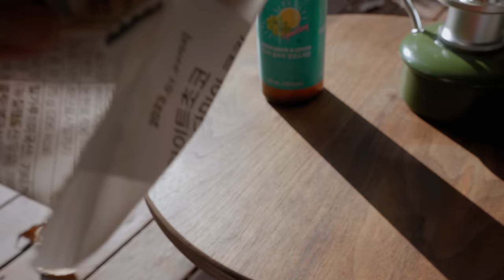낙엽비 내리는 솔로캠핑 . 간절기 캠핑세팅 .캠핑 브이로그 . 화로대 숯불구이 . 펠타쉘터 .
촬영, 편집, 채널에 관련된 모든것을 혼자하는 1인 크리에이터 입니다.

안녕하세요, 아야입니다!
흐르는 물소리와 밤에 계곡 방향으로 켜지는 조명의 무드가 좋아서
한번씩 즐겨 오는 캠핑장인데 벼르던 데크 사이트로 드디어 다녀왔어요.
성수기에는 평상으로 사용되고, 겨울에는 휴장을 해서 나름 이번이 적기였던것 같아요.
가을의 절정이 조금 지났지만 날리는 낙엽들이 예뻤는데
드론조작이 미숙해서 그 풍경들을 더 촬영하지 못한것이 아쉬웠어요.
밤에는 입김까지 나와서 꽤나 놀랐지만 서늘한 아침공기가 기분이 좋았습니다.
숯불은 오랜만에 사용을 했는데 너무 매력적이여서 다음에도 더 활용해보려구요!
고기도 정말 맛있어서 저는 개인적으로 더 주문해서 먹었어요ㅎㅎ
오늘도 편히 시청해주시길 바랍니다 :)

장소
참나무숲글램핑펜션캠핑장
 : 경북 청도군 운문면 신원리 23-7(운문로 1033-33)

텐트 Tent
THE CAMPER  - PELTA VESTIBULE L

침낭 sleeping bag featherdown -  lite 550

매트 Mat
NEMO - SWITCHBACK

블랭킷 Blanket
OLD MOUNTAIN

테이블 Table
COMMA NINE  캐니언 라이트X Kaki

체어 Chair
Helinox  - Tactical Swivel Chair (Multicam)

쿨러 Cooler
BAMKEL COOLER - 10QT

난로 Stove
PASECO - CAMP10

등유통
LHA 20L

서큘레이터
CLAYMORE V1040

장갑
Barebones - Classic Work Gloves

수납 Storage
Helinox - Table Side Storage S

쉘프 컨테이너 상판
Hernercrafrt - Challenger 첼린저 302 (25L)

스토브 STOVE
MINIMAL WORKS - POWER STOVE W

스탠드 Stand
COMMA NINE - ROUTE 66

랜턴 Lantern
CLAYMORE - 3FACE MINI

식기 Dishes
칼
OPINEL Knife 12
컵
snow peak TITANIUM 300, 450
팬
안성주물 - 번철 특소
도마

쿠팡 링크로 접속 후 제품을 구매시 소정의 수수료가  지급 됩니다. 해당 제품 링크는 최저가가 아닐 수 있습니다.ㅤ